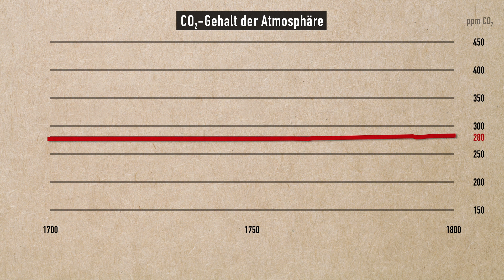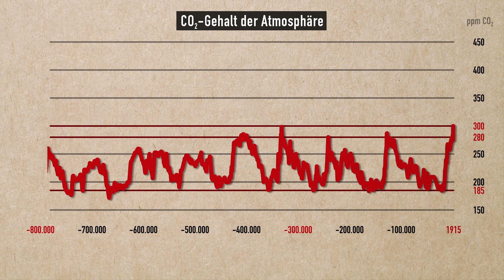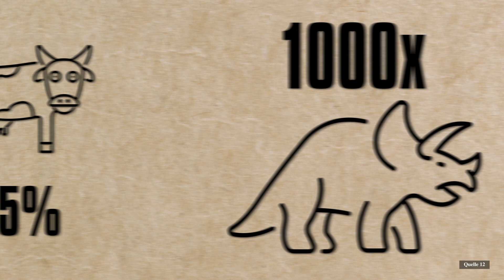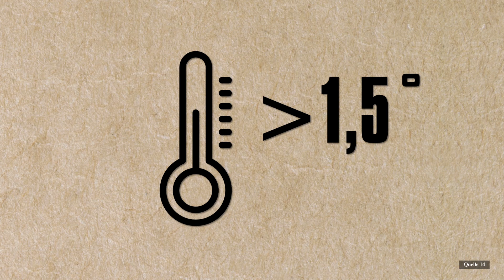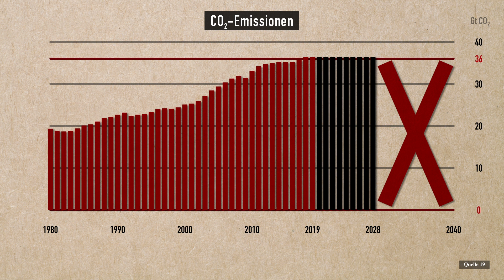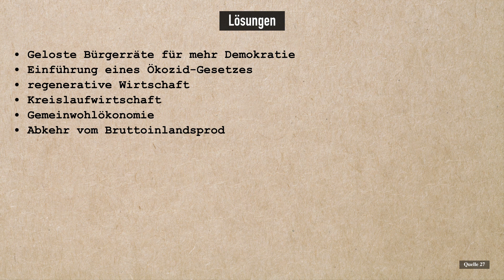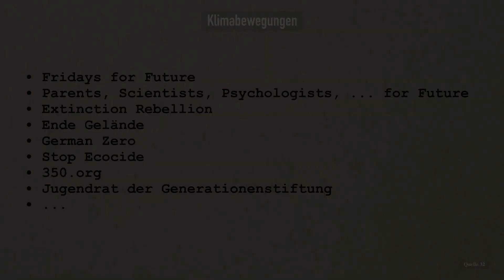Die Klimakrise im Kontext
Ein sachlicher, kompakter Überblick der Klimakrise in 10 Minuten:
0:00 Was ist der Treibhauseffekt?
0:29 Wie lässt sich der heutige Zustand der Atmosphäre historisch einordnen?
3:57 Was sind die aktuellen Folgen der Klimakrise? Warum befinden wir uns im 6. großen Massenaussterben? Was kann uns erwarten?
5:22 Wieviel CO2 wird momentan ausgestoßen, wann ist unser Budget aufgebraucht, um unter 1,5 Grad Erderwärmung zu bleiben?
6:12 Was sind Kipppunkte, bzw. warum ist die Klimakrise ein nicht-lineares Problem?
7:54 Was wir dringend brauchen...
8:10 Welche gesellschaftlichen Lösungsansätze gibt es?
8:31 Was sind die wichtigsten persönlichen CO2-Einsparungspotentiale?
8:55 Welche Klimabewegungen gibt es?
9:17 Plädoyer

Bitte liken und teilen, Danke!!!